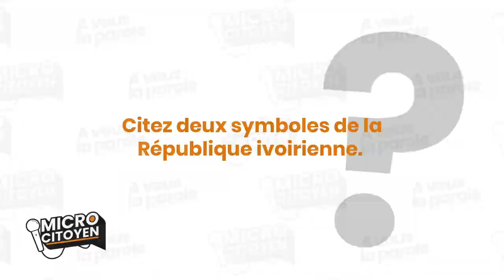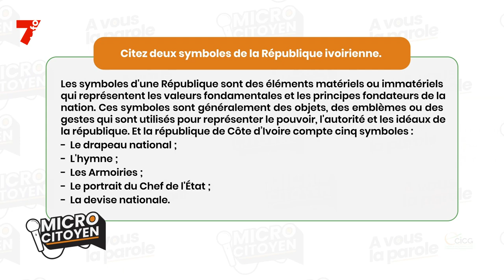MICRO CITOYEN | Citez deux symboles de la République ivoirienne